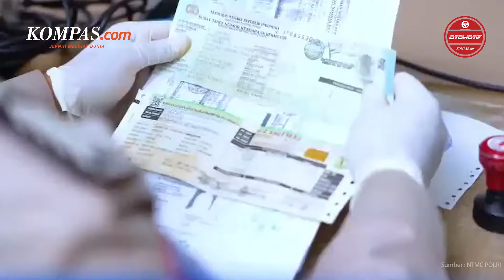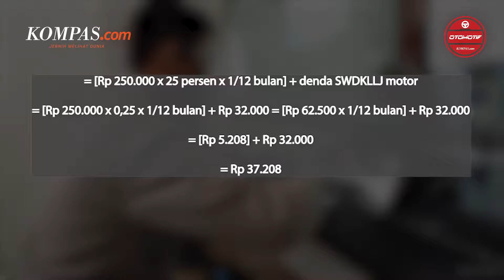Cara Menghitung Denda Telat Bayar Pajak Kendaraan Satu Bulan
Membayar pajak kendaraan bermotor (PKB) merupakan kewajiban bagi setiap pemilik sepeda motor maupun mobil. Untuk memastikan batas bayar pajak ini, pengendara bisa melihatnya di lembar Surat Tanda Nomor Kendaraan (STNK). Sangat disarankan untuk Anda melakukan pembayaran pajak sebelum jatuh tempo, karena kalau tidak Anda dikenakan denda. Sebab, keterlambatam pembayaran pajak kendaraan tahunan akan dikenakan denda sesuai peraturan pemerintah daerah masing-masing. Besarannya pun berbeda setiap daerah sesuai kebijakan dimaksud.

Lantas bagaimana cara menghitungnya?

Penulis : Ruly Kurniawan
Editor : Aditya Maulana
Penulis Naskah : Carolus Dori Krisnadi
Editor : Carolus Dori Krisnadi
Narator : Aprida Mega Nanda
Produser : Sendy Darlis